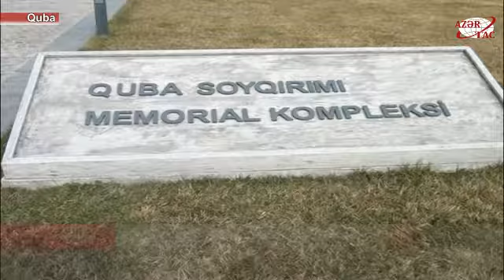ABŞ-ın Corctaun Universitetinin imamı Qubada olub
ABŞ-ın Corctaun Universitetinin imamı Yəhya Hendi Qubada olub